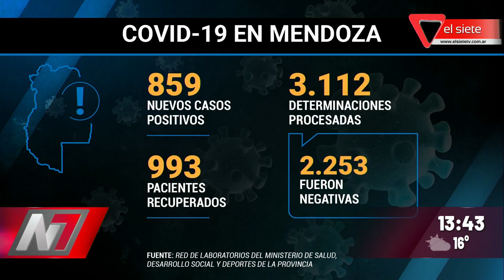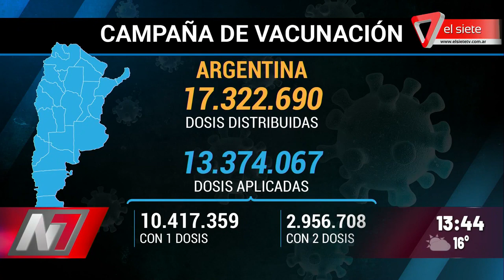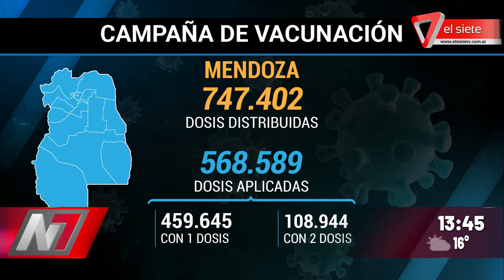Bajó la positividad de covid en Mendoza